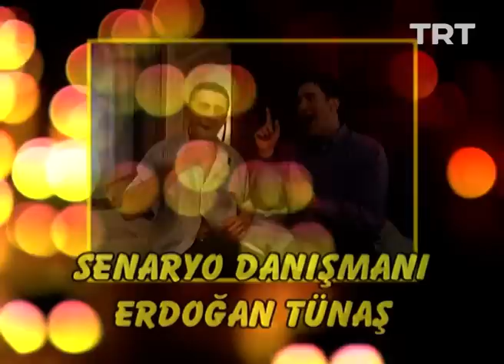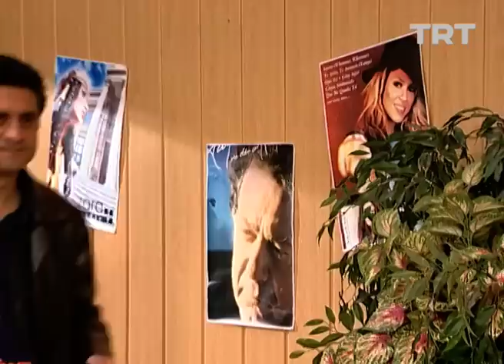Çiçek Taksi 176. Bölüm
Ömer kıskançlık krizine girer.